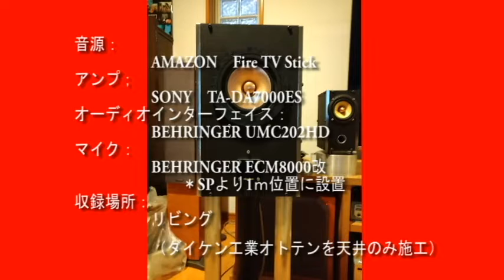Bama Country‹高音質ニアフィールド録音›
１ｍ位置にマイクを設置し録音しております。

(All Steel Enclosure)
オーディオインターフェイス：BEHRINGER UMC202HD
マイク：BEHRINGER ECM8000改